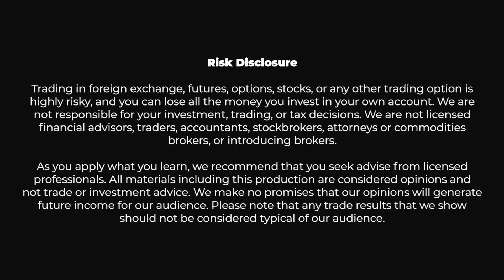10 Worst Cities to Buy a Home | Market Pulse